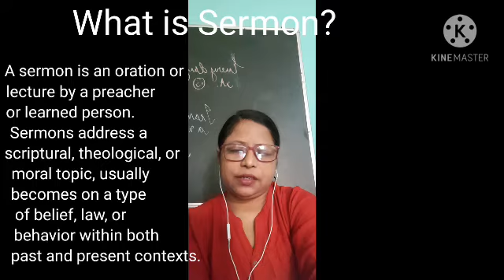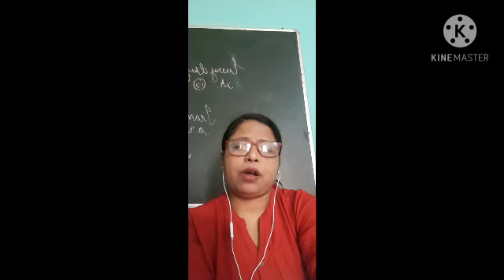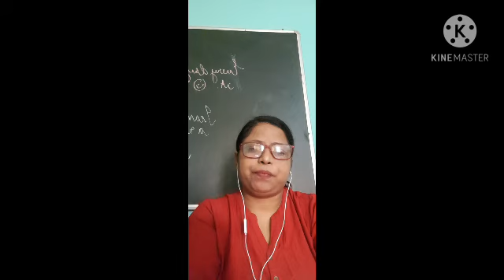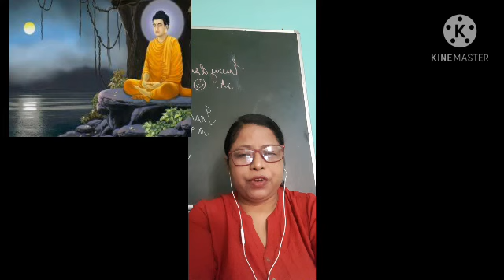The Sermon at Benaras